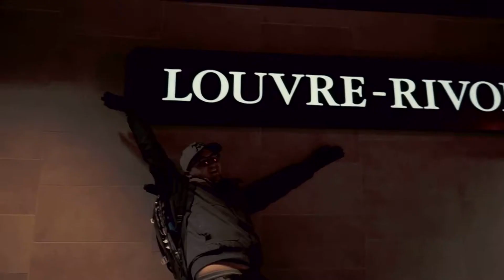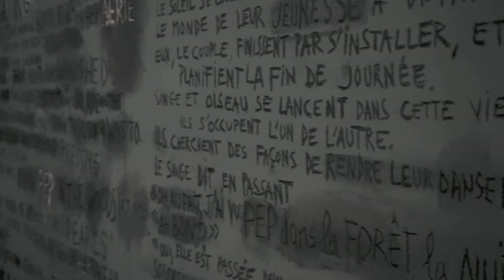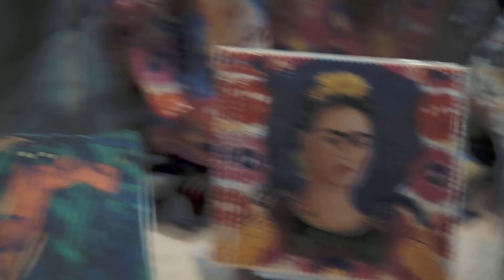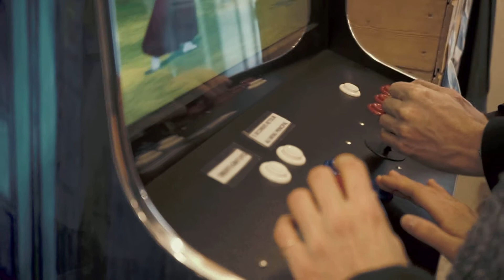On visite la CAPITALE, ça PART EN COUILLES !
⏩ Première vidéo que je sors à l'aide de mon nouvel appareil, le Sony A7.
Que ce soit en vidéo ou en photo cet appareil est une vraie bombe et j'en suis amoureux !
Petite sortie avec mes meilleurs amis dans la capitale sous un très joli soleil.
Beaucoup de rires et de délires, comme à chaque fois.
On commence avec des visites culturelles, mais faut avouer que ça part en couilles !

🎥 MON MATÉRIEL DE TOURNAGE :
Sony A7 + GoPro Session + Rode VideoMicro.

💌 CREDITS TO :
➀ Holar - Sunrise Run.
➁ Holar - Promenade.

📌 CHAPITRES :
00:00 Introduction
00:11 Le métro parisien
00:35 Le musée du Louvre
02:07 Le centre Pompidou
03:41 Monopoly, Citadium
04:58 Du fun mais ça dégénère
05:50 La tête dans les nuages, lol